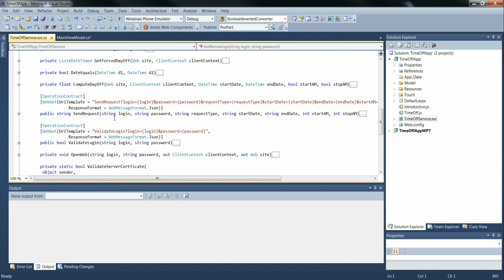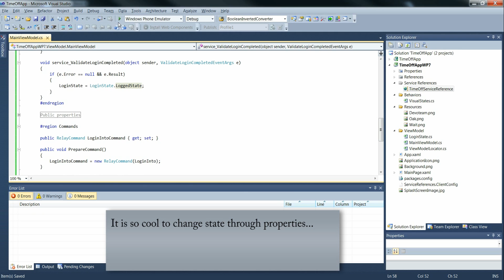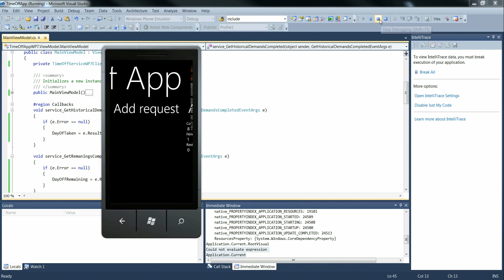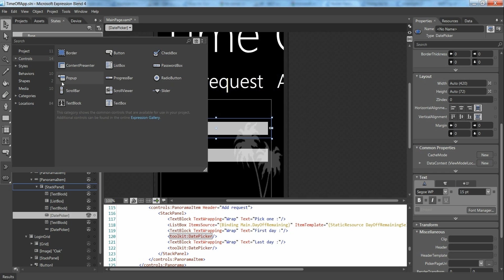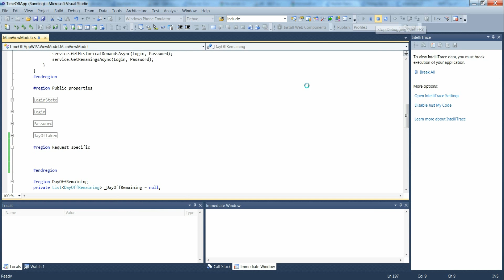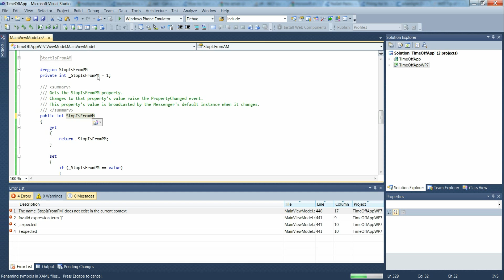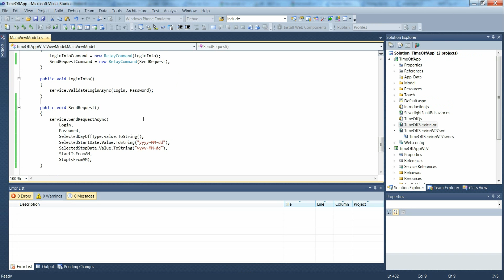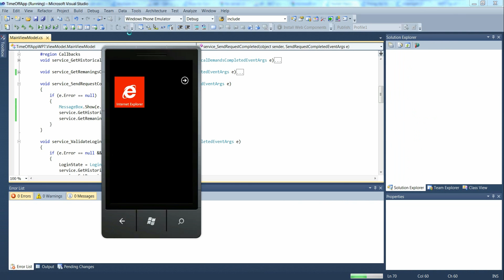Windows Phone 7 coding dojo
Here is a video showing how to create a simple but useful Windows Phone 7 application. This application allow Devoteam Luxembourg's consultant to add and follow their time off requests.

This application use web services based on Object Client for SharePoint. We will only see the Blend 4 part and the Visual Studio for windows phone development.

I only use MVVM Light (as usual :p) as external framework. I have already done the link between the "enum application state" and the "data state mechanism" (see previous coding dojo for more details). I have set up MVVM Light with NuGet  (see details on NuGet)